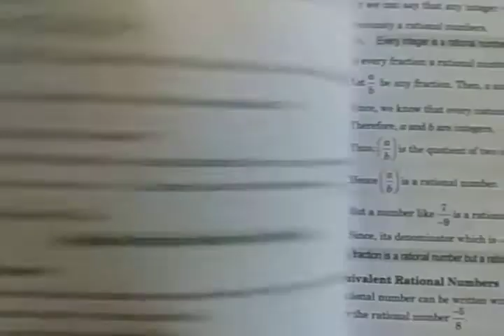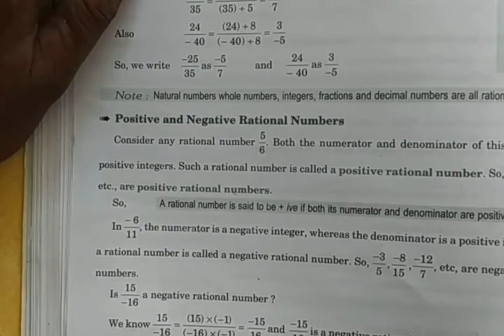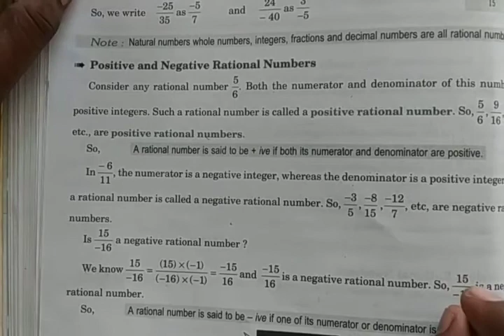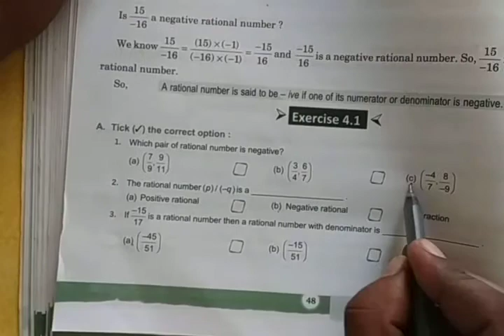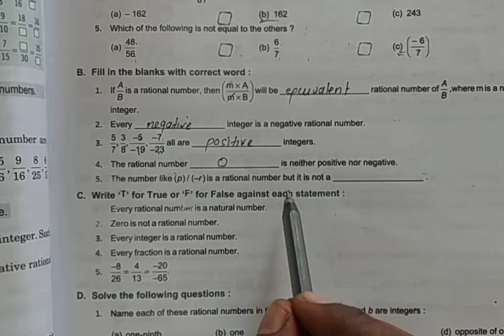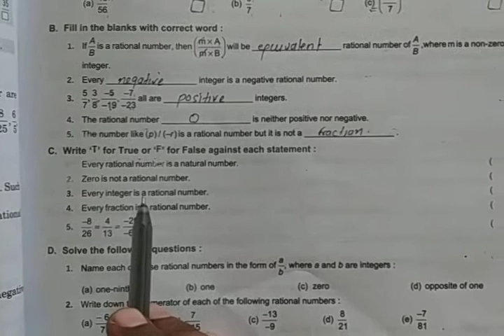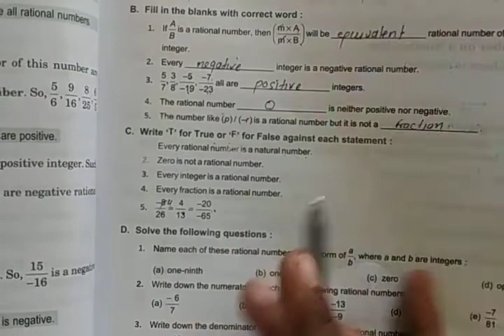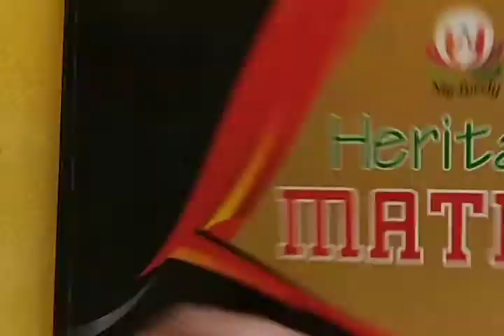NEW CITY MODERN PUBLIC SCHOOL PURWA UNNAO CLASS 7 Math Ex. 4.1